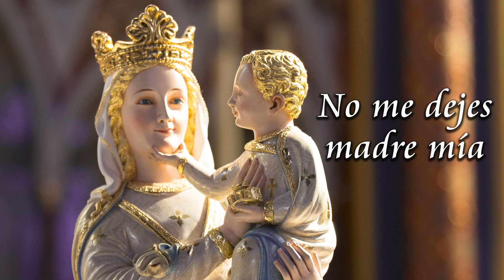Bendita sea tu pureza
La devoción a nuestra Señora es el camino más rápido para llegar al cielo.

Bendita sea tu pureza y eternamente lo sea, pues todo un Dios se recrea en tan graciosa belleza. A Ti, celestial Princesa, Virgen Sagrada María, yo te ofrezco en este día alma, vida y corazón. Mírame con compasión, no me dejes, Madre mía. Amén.